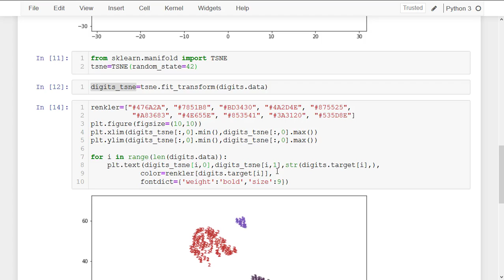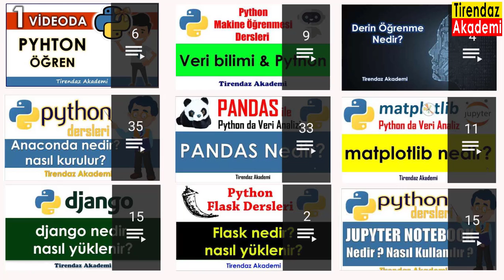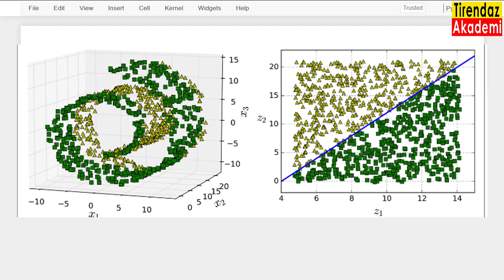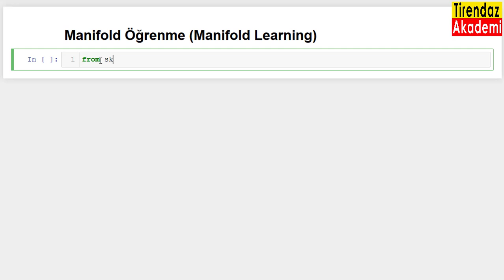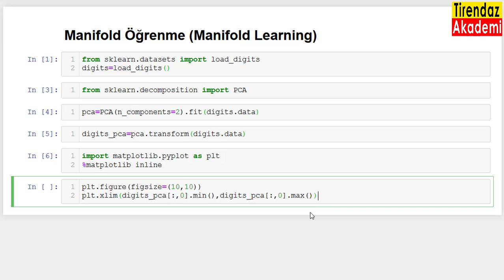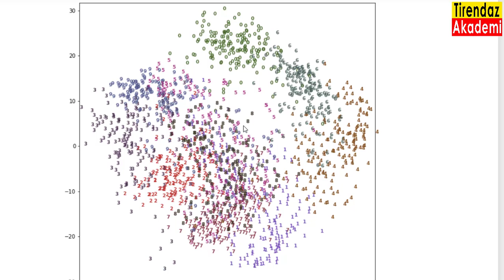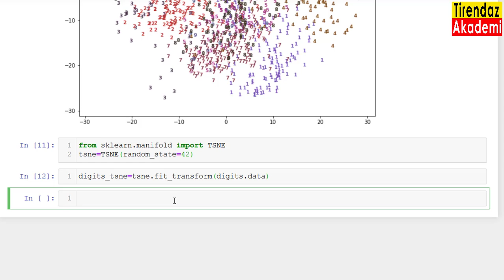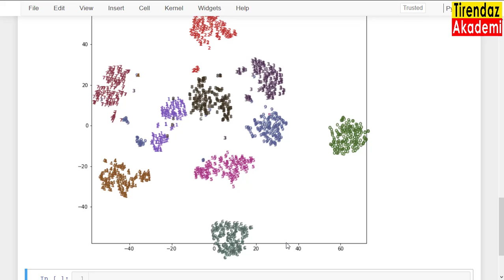PYTHON ile MANIFOLD ÖĞRENME & t-SNE & PCA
Merhaba, bu derste makine öğrenmesinde temel bileşenler analizini anlattım.

-Manifold nedir?
-Manifold çeşitleri nelerdir?
-Manifold teknikler nasıl uygulanır?
-Manifold vs PCA

İyi seyirler...

Kanalımızda 400 den fazla eğitim dersi var. Bu derslerin oynatma listelerine aşağıdaki linklerden ulaşabilirsiniz.